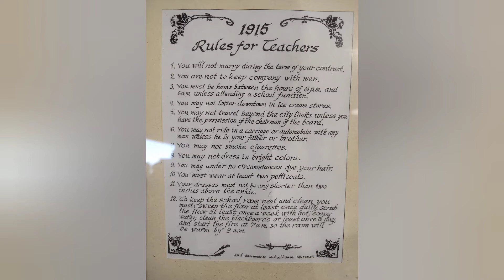Harsens Island Historical Society